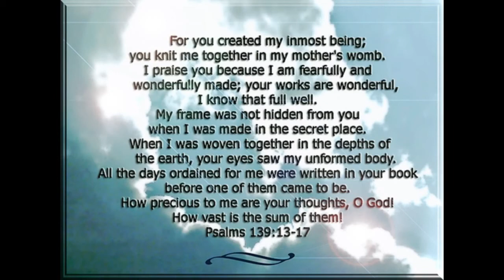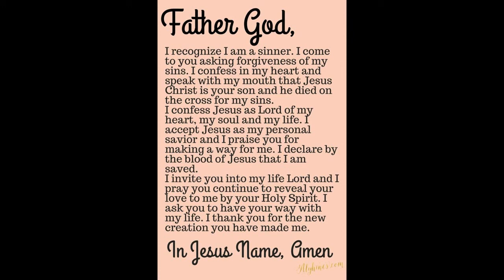Heaven is the best place - Re-upload because Source was deleted!